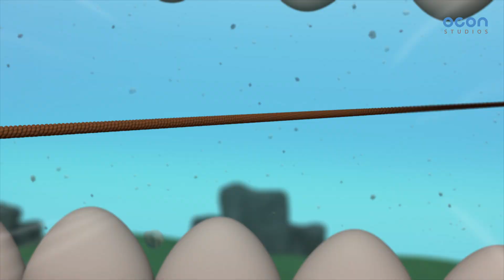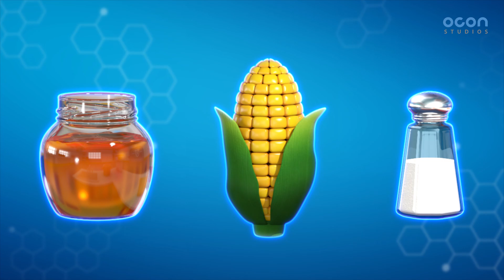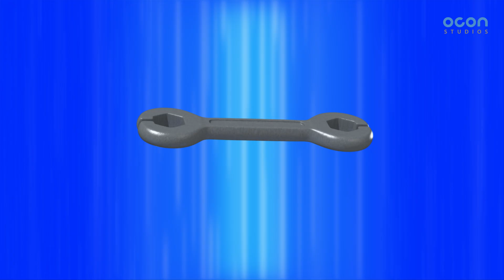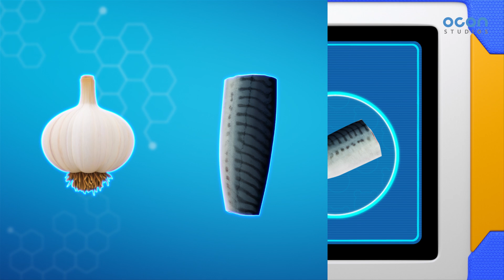[60분] 슈퍼잭 본편 재미있는 에피소드다시보기 | 원더비키의 탄생 | 꼬마히어로 슈퍼잭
꼬마히어로 슈퍼잭 재미있는 에피소드 다시보기